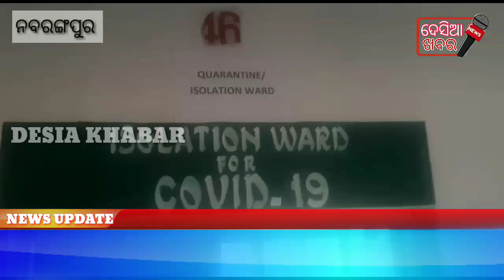medical ଜିଲ୍ଲାପାଳ ଙ୍କ ଅଚାନକ ମେଡିକାଲ ଓ ଆଇସଲେସନ ୱାର୍ଡ ପରିଦର୍ଶନ